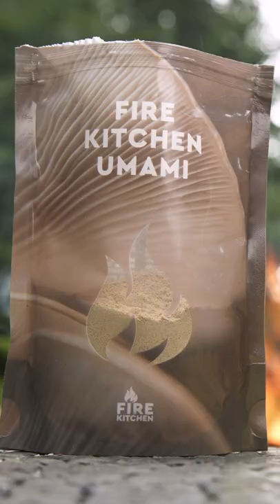Ostrich prepared over a campfire in the forest 😱🔥